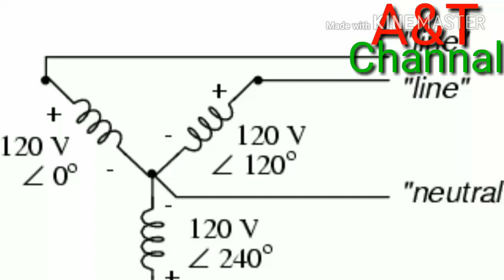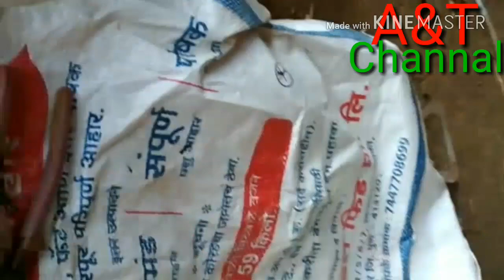Openwell panbudi submersible star connection of motor winding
hamne is video bataya hai ki star cnnection kaise dete hai.
4coil milke one group hota hai.
is motor me 3 group hote hai.
total 6 start point hote hai.
Channal name
Advantage and Technology

My Name
Akil Baraskar